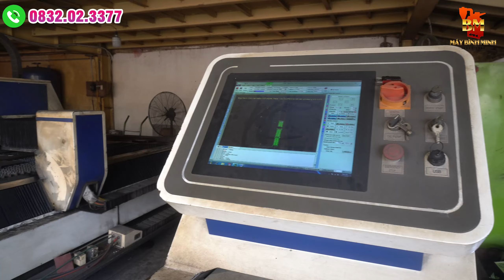Máy Nghiền Bột Cám Mà Chỉ Cần Cắm Vòi Vào Hút Là Được Bột Cám